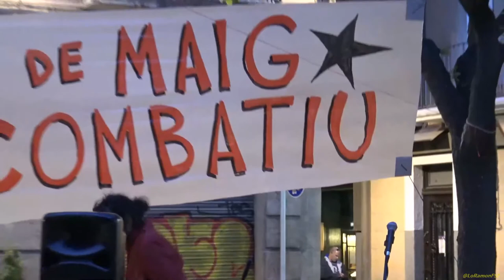Sanitat Sant Joan Primer de Maig Combatiu Acte de suport a diverses lluites